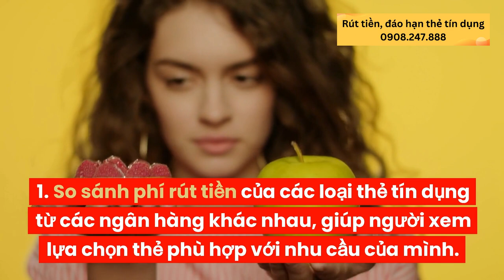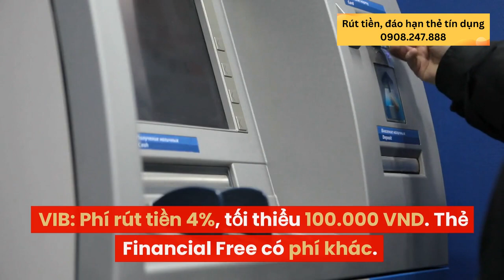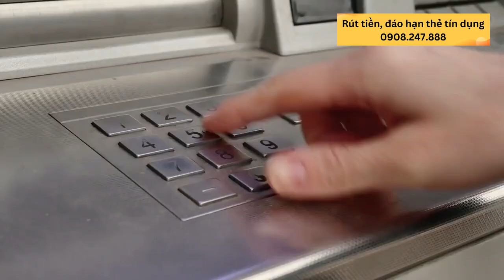Giá phí rút tiền thẻ tín dụng TẤT CẢ các ngân hàng tại Việt Nam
Xem xong video 2 phút này, bạn sẽ nắm A-Z Giá phí rút tiền thẻ tín dụng TẤT CẢ các ngân hàng tại Việt Nam

0:00 3 lợi ích của video này
0:36 2 cách phổ biến rút tiền thẻ tín dụng chính thống
1:12 Phí rút tiền thẻ tín dụng các bank phổ biến ở VN

Giới thiệu: Chào mọi người, hôm nay chúng ta tìm hiểu về giá phí rút tiền thẻ tín dụng các ngân hàng.
Trong video này, bạn sẽ biết được những điều giúp bạn tiết kiếm được rất nhiều chi phí như sau:
So sánh phí rút tiền của các loại thẻ tín dụng từ các ngân hàng khác nhau, giúp người xem lựa chọn thẻ phù hợp với nhu cầu của mình.
Lãi suất khi rút tiền mặt từ thẻ tín dụng, nhằm cảnh báo người dùng về chi phí có thể phát sinh khi sử dụng chức năng này.
Cách tiết kiệm khi sử dụng thẻ tín dụng, giúp người dùng biết cách tận dụng tốt nhất ưu đãi của thẻ và tránh tình trạng nợ xấu.
Thẻ tín dụng có rút được tiền? Có, nhưng phí cao và lãi suất tăng nhanh.
Có 2 cách để rút tiền từ thẻ tín dụng: Trực tiếp tại cây ATM có biểu tưởng Visa hoặc Master. Bạn cắm thẻ vào, và nhập mã bảo mật Ngân hàng đã cấp.
Hạn mức rút tiền tối đa của 2 hình thức này là từ 50% tới 70% hạn mức của thẻ tín dụng.
Ngân hàng không khuyến khích rút tiền mặt vì rủi ro tín dụng cao.
BIDV: Phí rút tiền tại ATM 3%, tối thiểu 50.000 VND. Thẻ BIDV Visa Flexi có phí khác.
Vietcombank: Rút ATM trong nước 4%, nước ngoài 6%, tối thiểu 50.000 VND.
Agribank: Phí rút tiền ATM cùng ngân hàng 2%, ngân hàng khác 4%, tối thiểu 20.000 VND.
Vietinbank: Phí rút tiền 3,64%, tối thiểu 50.000 VND.
ACB: Thẻ VISA, Mastercard 4%, tối thiểu 100.000 VND. Thẻ JCB phí khác. Thẻ ACB Express miễn phí.
VIB: Phí rút tiền 4%, tối thiểu 100.000 VND. Thẻ Financial Free có phí khác.
ABBANK: Phí rút tiền 4%, tối thiểu 50.000 VND.
MBBank: Phí rút tiền 3%, tối thiểu 50.000 VND.
TPBank: Phí rút tiền 4,4%, tối thiểu 110.000 VND.
VPBank: Phí rút tiền 4%, tối thiểu 100.000 VND. Thẻ Number 1 miễn phí.
LienVietPostBank: Phí rút tiền 4%, tối thiểu 100.000 VND.
Nam Á: Phí rút tiền 3,5%, tối thiểu 66.000 VND. Thẻ Happy Card miễn phí.
Lưu ý hạn mức rút tiền, phí rút tiền và lãi suất của từng ngân hàng.
Chỉ rút tiền mặt khi cần thiết, tránh rủi ro nợ xấu.

– Nó là gì
– Thủ tục đơn giản để rút thẻ tín dụng là gì

Tôn chỉ kinh doanh: An tâm – Chu đáo – Chuyên nghiệp

phí rút tiền thẻ tín dụng mb bank,
phí rút tiền thẻ tín dụng tpbank,
phí rút tiền thẻ tín dụng vietcombank,
rút tiền thẻ tín dụng không mất phí,
cách rút tiền thẻ tín dụng không mất phí,
phí rút tiền mặt thẻ tín dụng vpbank shopee,
phí rút tiền thẻ tín dụng vib,
phí rút tiền thẻ tín dụng sacombank,
phí rút tiền thẻ tín dụng vpbank,
phí rút tiền thẻ tín dụng,
giá phí rút tiền thẻ tín dụng